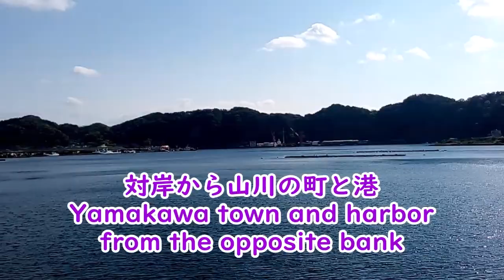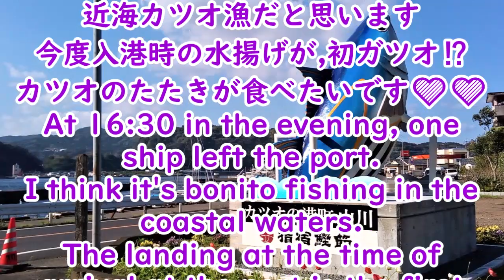春の山川港🐟 2021 3月22日 鹿児島県指宿市山川町 Yamakawa Port in spring 2021 Ibusuki City,Kagoshima Pref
春の山川港 2021.3月22日🐟
鹿児島県指宿市山川町
Yamakawa Port in spring 2021.March 22
Yamakawa Town,Ibusuki City,Kagoshima Pref.
宮崎の日南港籍のカツオ船4隻
出港準備中(今夕5時出港)
Four skipjack boats registered in Miyazaki's Nichinan Port are preparing to depart (departing at 5 o'clock this evening)
船体にはクロマグロのマークが…
There is a bluefin tuna mark on the hull ...
海上保安庁艇
Japan Coast Guard boat
山川魚協水揚げ場
Yamakawa Fish Association Landing Site
小さな漁船は湾の一番奥へ係留されています
A small fishing boat is moored to the innermost part of the bay
カツオ船を背にインドネシアの船員さん
Indonesian sailor with a bonito ship in the back
町の入り口にあるカツオのモニュメント
Skipjack monument at the entrance of the town
山川は枕崎とともにカツオ節づくりの町です
Yamakawa is a town that makes dried bonito along with Makurazaki.
山川造船浮きドッグ
Yamakawa Shipyard Floating Dog
高速船が入ってます
There is a high-speed boat
対岸から山川の町と港
Yamakawa town and harbor from the opposite bank
夕方16時30分,1隻が出港して行きました
近海カツオ漁だと思います
今度入港時の水揚げが,初ガツオ⁉
カツオのたたきが食べたいです💛💛
At 16:30 in the evening, one ship left the port.
I think it's bonito fishing in the coastal waters.
The landing at the time of arrival at the port is the first skipjack⁉
I want to eat bonito flakes 💛💛
挿入曲は以下の通りです
YouTube オーデイオライブラリからのフリー曲です
Thank you for the wonderful song.
・Let's Do This! by Nat Keefe
・Covid Come Not Near by Nat Keefe